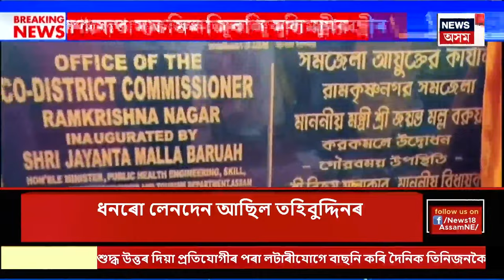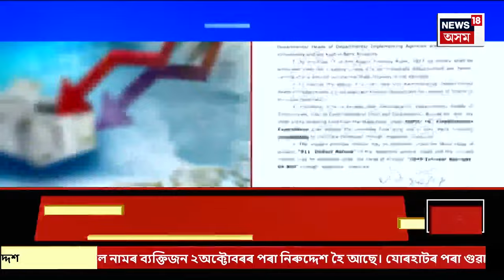MID DAY NEWS : অসমত মৌলবাদী সংগঠনৰ বিৰুদ্ধে NIAৰ অভিযান | Assam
MID DAY NEWS | অসমত মৌলবাদী সংগঠনৰ বিৰুদ্ধে NIAৰ অভিযান।
0:00 Intro
1:23 মহানগৰীৰ ভৰলুৰ হিট এণ্ড ৰাণ ঘটনাৰ নতুন পাক